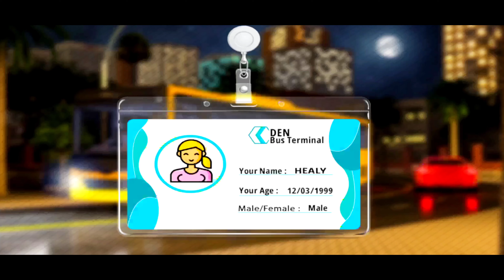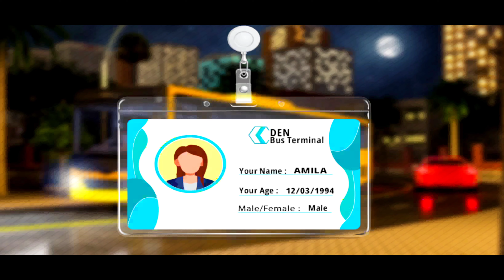Coach US Bus Simulator Driving Game 3D Android Gameplay 2024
Drive luxury bus driving game to improve your bus driving skills.

Real Bus Simulator Driving Games: Offroad Sim:
Gamers DEN is proud to present you new modern bus simulator game. You will be amazed by city in which you will drive new bus games.
Welcome to drive GD new bus simulator games. Race opponents with advanced super bus driving game controls. Get ready for endless bus missions of picking passengers from one city to drop passengers in other city. Move bus on city highways with amazing bus controls. Be an expert bus driver just by playing new bus driving simulator game 2024 for free. Drive new story based bus parking & simulation. Gamers DEN made racing games, super racing bus driving games and other top driving games as well for free.
Are you looking for new coach bus games? Then look for real bus driving and bus simulation. Choose most realistic city bus driving game play with garage full of modern attractive buses. Sitting on pilot seat will make you feel of driving real coach games 2024 with super bus controls. Drive bus 3d free is our super bus game with thrill adventure of bus driving missions. Missions of driving super bus on highways from city station to coach terminal free makes you a public transporter bus driver expert. Drive to passengers bus stops on highways. Passengers are waiting at 3d bus stations. Carry passengers free to destinations in public transport bus simulator on motorway tracks of super bus driving free. You might have played new coach driving game. But free bus simulation games is with amazing attractive environment to drive coach simulator with challenging missions of improving bus driving skills.
Enjoy real adventures of bus driving games 2024. Get one of super controls free offline game of bus racing games. Learn to strategize new world of public transportation by bus driving fun games. Journey of super bus starts from main bus terminal in city with offline driving game 2024 free. And you have to park bus in parking area at bus stop with free driving game 3d. In bus driver 3d simulator coach game you have to successfully complete level to unlock new missions of bus racing driving to be top driver games expert of bus fun games. Drive bus games 2024 to play free bus racing games. This offline game 3d is supported for mobile bus game for free. Drive this new bus game 2024 for Android mobiles supported games. Perfect bus driving racing game gives our best graphics to the user of real bus new simulator games. Race bus driving simulator and enjoy coach games offline. Bus game free require no internet connection to play bus 3d game. This modern highway bus simulator free game is our super bus driving game.

Let's drive city new bus simulator 2024 as an expert responsible driver free. High speed new coaches are racing extreme in this free bus driving simulator 2024. So grab steering bus game. And start engine of new bus drive to enhance driving skills as expert bus driver. Driving simulator bus parking filled with passengers requires a protection of bus from damage. Drive on the desired destination. This is not ordinary 2d bus game in which you have to drive bus on long highways without any turns and traffic accidents. But in this free 3d bus driving game, you have to be careful to pick passengers and luggage bus stop 3d. Park bus free at right place to complete level of super bus driving games. Play offline games racing to have realistic maps with incredible buses and high-quality graphics to make you crazy. Feel like ultimate realistic bus simulator expert driver.
Drive like expert crazy driver in rush traffic by enjoying realistic engine sounds with amazing background music. Controls are smooth that you will love to drive on long highway racing game. Garage is full of realistic buses with ultimate bus graphics. Drive dream coach bus free.